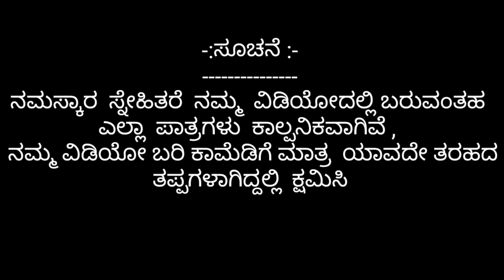DON Body bilders ಮುಕಳೆಪ್ಪಾನ ರೌಡಿತನಾ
DON Body bilders

my instagram  id name :-- kwaja237

my secand channel name : mukaleppa volag